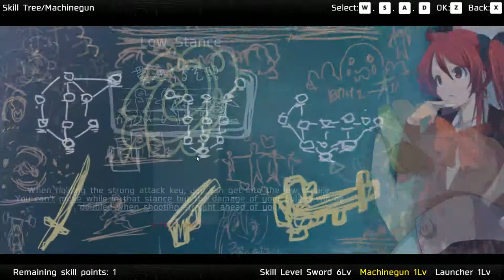Dead or School Episode 7 [The Horde]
Reaching the end of the Shinjuku station arc and yeah, was wondering when something like this might happen.